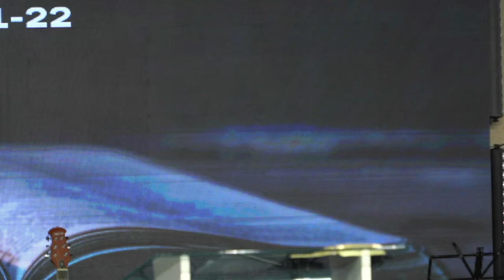«Покаяння» / Сергій Повишев/ церква «Спасіння» м.Васильків / 14 квітня / 11:00